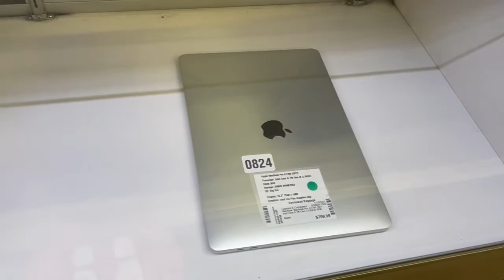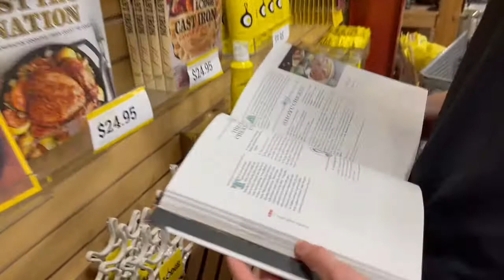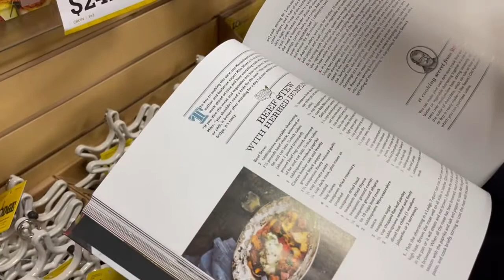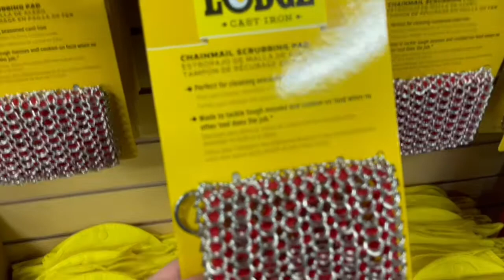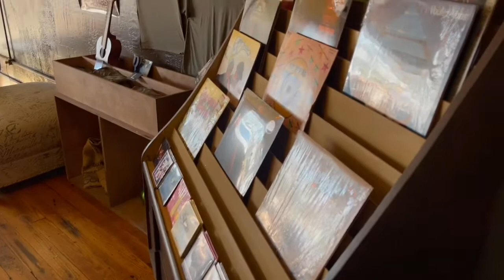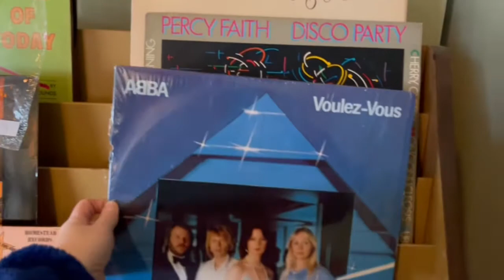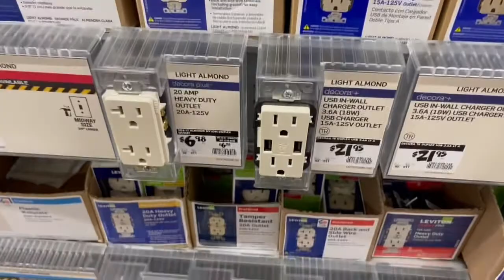My $1000 find for $15.59 at Unclaimed Baggage, Lodge Cast Iron Store, Hammer’s with Zack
To see my $1000 find skip to the end of the video. In this video Zack and I spend our day shopping all over creation.
0:00 Apple iPads, Pencils, MacBooks (Unclaimed Baggage in Scottsboro, AL)
1:51 Designer sunglasses
2:28 Random gym, ski, outdoor stuff
3:48 I can't dig buying someone's used undies
3:58 Jewelry and bags
4:21 Watches
5:28 I find a real ring in the fake case
5:50 we get Carhartt hats (Hammer's in Scottsboro, AL)
6:48 The Lodge Cast Iron store (South Pittsburg, TN)
8:45 Nice chicken...
9:40 Zack picks out his Christmas gift
10:54 lattes at Pine Bros. Coffee and Reverie Playhouse (Scottsboro, AL)
12:48 Home Depot
15:12 What we bought each other
16:13 My "cz" ring that isn't a cz